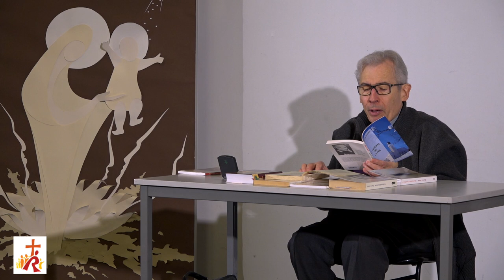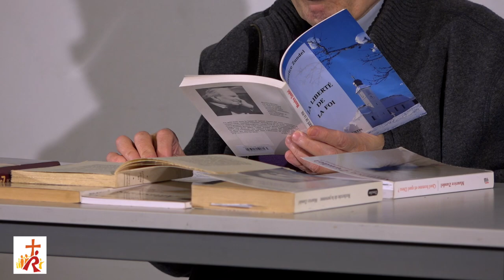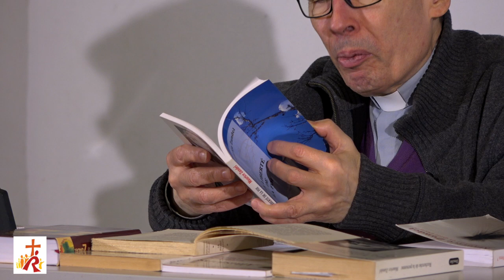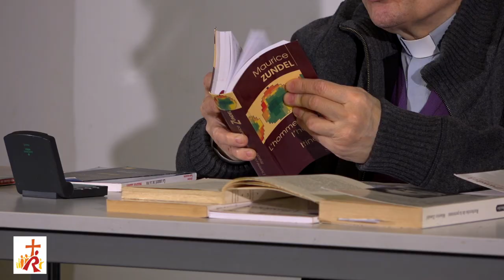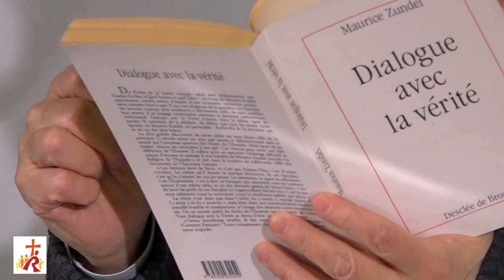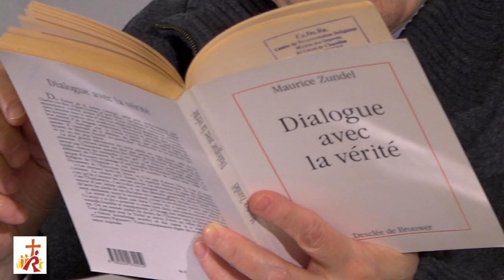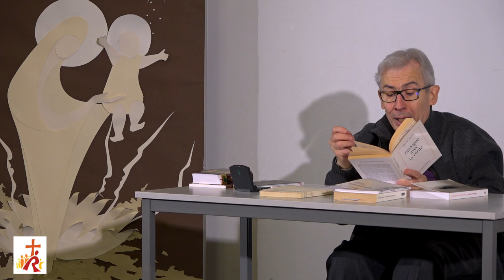Académie Spirituelle - 08/05/2019 : Maurice Zundel, La Connaissance de la liberté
Conférence sur Maurice Zundel (3e Partie)
La connaissance de la liberté.
Enregistrée en février 2019 pour la paroisse de Rueil-Malmaison.
Académie spirituelle de Rueil-Malmaison.